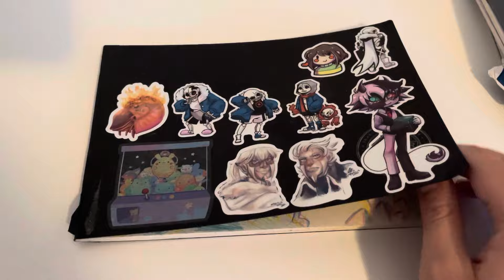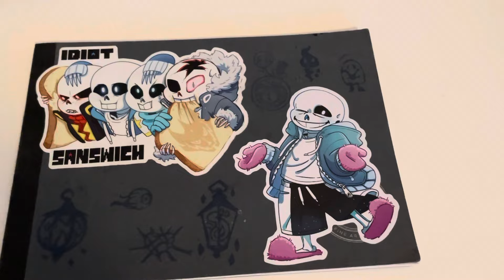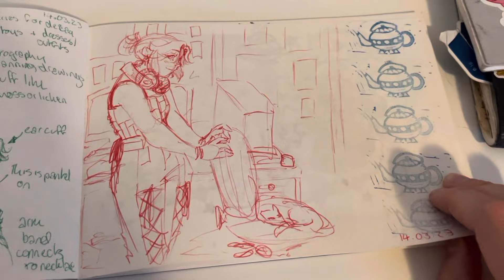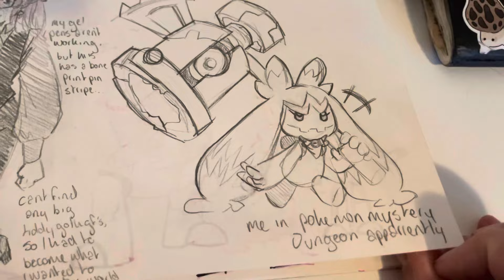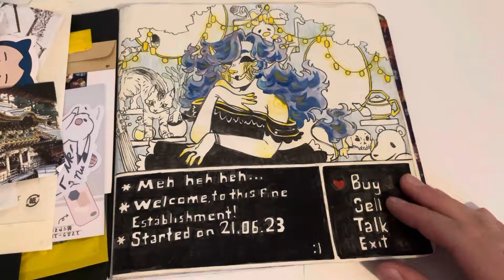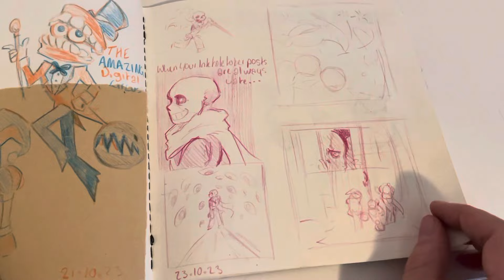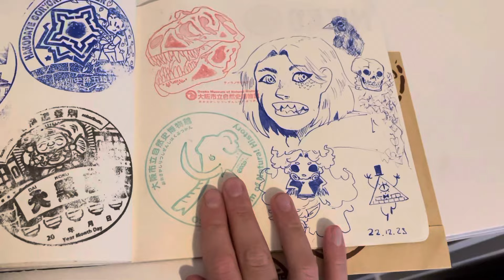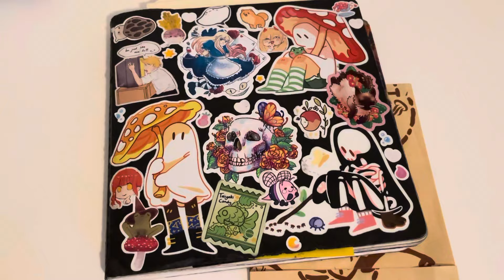2023 SKETCHBOOK TOUR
Here’s all the work I did last year in my sketchbooks-
I’ve had some interesting phases this time around… a lot of undertale, subway bros and mystic messenger…

I hope you guys enjoy this instalment!

You can find me here if you’d like to follow my more completed works!